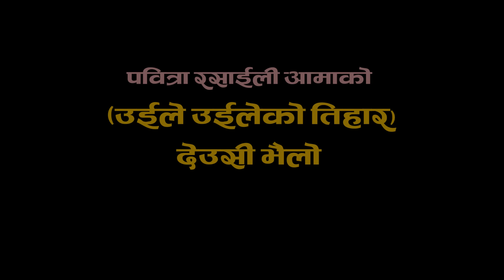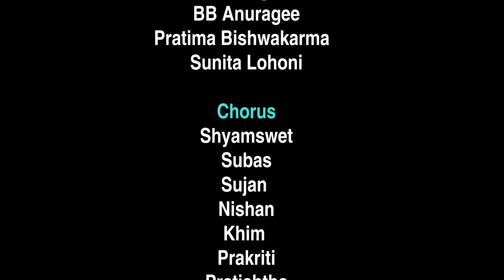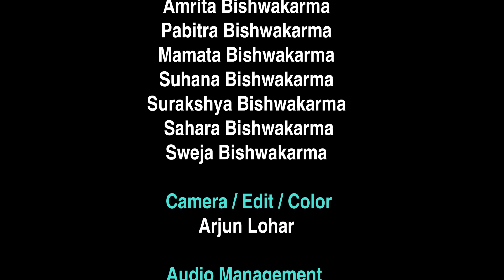पवित्रा आमाको खाट्टी देउसीभैलो साथै छोरा बिबि अनुरागीPabitra Rasaily,BB Anuragee & Family Tihar 2080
उईले उईलैको देउसी भैलो...
UILE UILEKO DEUSI BHAILO

सम्पूर्ण दर्शक श्रोताहरु प्रति म संगीत कर्मी बिबि अनुरागीको हार्दिक नमन् !
जीवनका अनेकौ उकाली ओरालीहरु पार गरी ,७८ बर्षको  उमेरमा मेरी जन्मदाता मेरी पूज्यनीय आमाले गाउनु भएका विगतका  गीतहरुलाई अपार माया गरिदिनु भयो,यसका लागि म सम्पूर्ण दर्शक श्रोताहरु प्रति आभार ब्यक्त गर्दछु , यहाहरुको माया र हौसलाले यस बर्ष फेरी अर्को कोशेली "देउसी भैलो"पस्किएका छौं । कृपया हेरेर सुनेर जस्ताको तस्तै प्रतिकृया दिनुहुन अनुरोध गर्दछु ।

Lyrics/Music
BB Anuragee

Singer
Pabitra Rasaili

FT.Singer
BB Anuragee
Pratima Bishwakarma
 Sunita Lohoni

Chorus
Shyamswet
Subas
Dr.Sujan (RupChandra)
Nishan
Khim
Prakriti
Pratishtha
Sudipta
Shikshya

Recordist
Kamal Thapa

Music Arrange (Music Producer)
 BB Anuragee

Madal
Poshan Gharti

Flute
 Ratna B.k

Sarangi
Kamal Kumar Bishwakarma

Mixing
 Kiran Bishwakarma

Mastering
Shyamswet Rasaily

Studio
Prism Digital Recording Studio

Video Credits

On Screen

Madal
Suvash Bishwokarma
Shyamswet Rasaili

Keyboard
Surya Gautam

Guitar
 Kiran Bishwakarma

Flute
Nishant Bishwakarma

Sarangi
Kamal Kumar Bishwakarma

Artists
Birma Khadka
Khem Bishwakarma
Utasha Ghimire
Sudipta Bishwakarma
Pratisthaa Bishwakarma
Prakriti Bishwakarma
Richa Bhattarai
Surya Aananda
Bipin Sigdel
Ratna Kumari Bk
Amrita Bishwakarma
Pabitra Bishwakarma
Mamata Bishwakarma
Suhana Bishwakarma
Surakshya Bishwakarma
 Sahara Bishwakarma
Sweja Bishwakarma

Camera / Edit / Color
Arjun Lohar

Audio Management
Sunita Rasaily

All rights of this video is with BB Anuragee.
यस च्यानल मा रहेका गीत, संगीत तथा Video हरु कपि, Download गरी अन्य Channel मा upload गरेको पाएमा प्रचलित कानुन बमोजिम कारबाही गरिनेछ ।

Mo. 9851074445